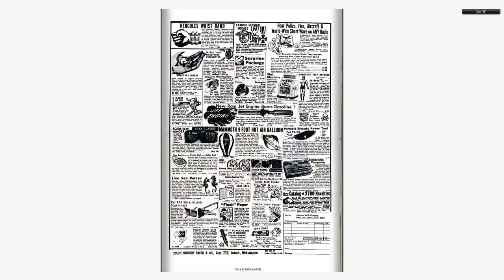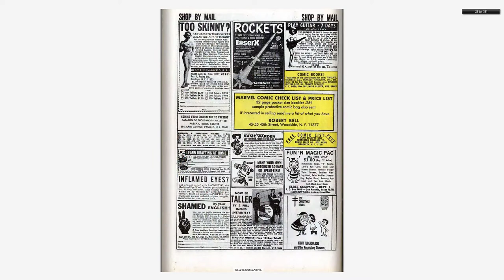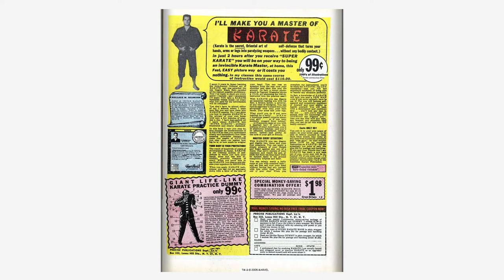196812 X Men v1 051